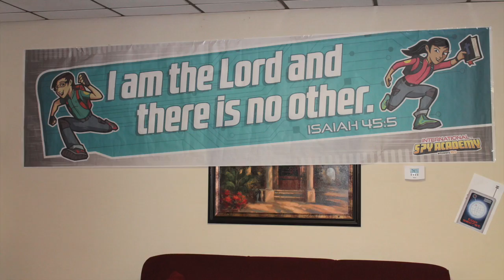2014 August Progress Report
This is our August 2014 Progress Report! Including a look at what will be happening with Sunday School in the coming quarter.